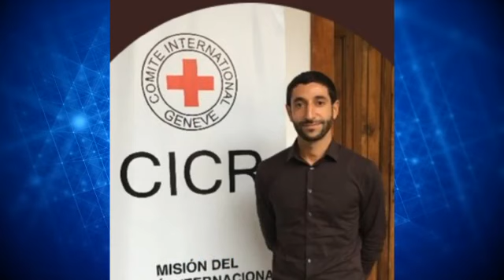🔴Dos personas fueron dejadas en libertad gracias al Comité Internacional de la Cruz Roja.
Estas personas se encontraban secuestradas por disidencias de las FARC en el Cauca.